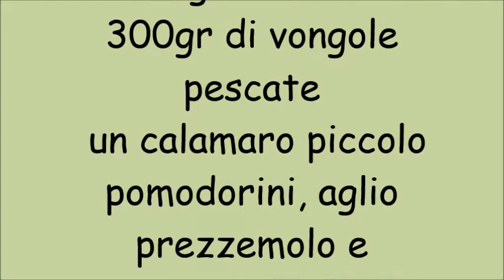Fregula al sapore di mare - by Erika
la Fregula piatto tipico sardo